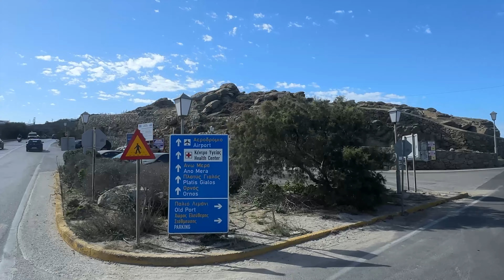VLOG 4: Norwegian Gem 09/2022 , Mykonos 🇬🇷 (Part 1)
Und schon sind wir wieder eine Insel weitergereist - Mykonos.

Im ersten Teil geht es mit dem Bus über die Insel, um ein paar Eindrücke von dieser zu gewinnen.

Im nächsten Teil sind wir dann in Mykonos Stadt

Viel Vergnügen